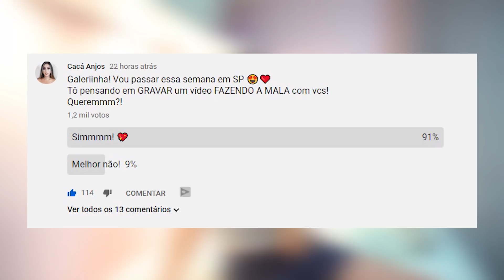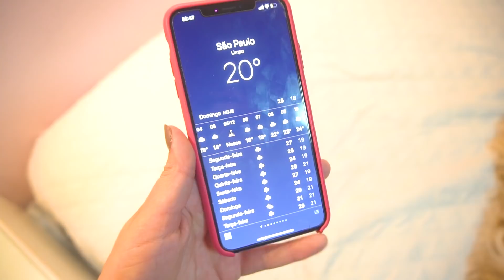MINHA MALA pra 4 DIAS em SP ✈️🔥 Mostrei tudo! Por Cacá Anjos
PRA COMPRAR MEUS PRODUTOS ➡️ @usoindicado - é só mandar direct!

💕 Não esquece de me seguir no instagram: @caca.anjos